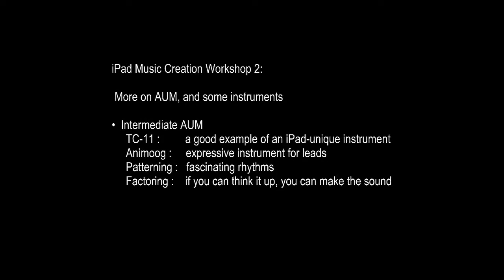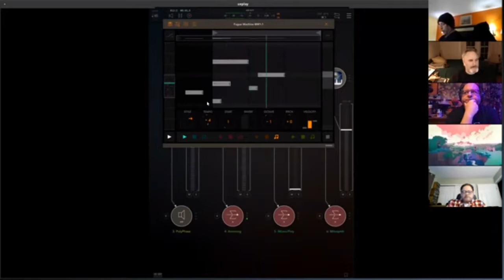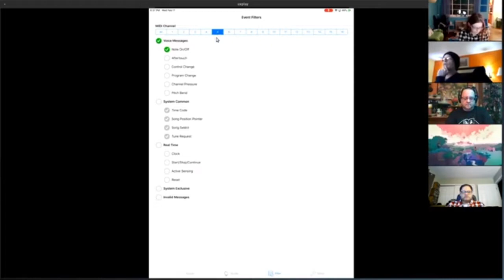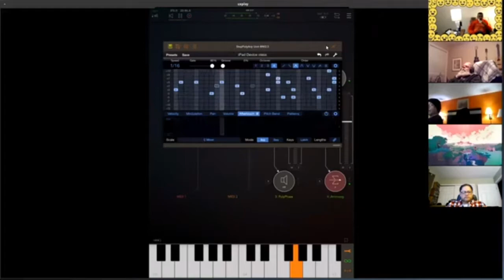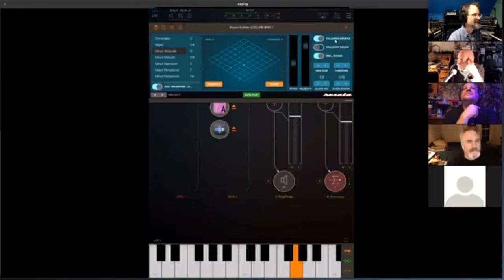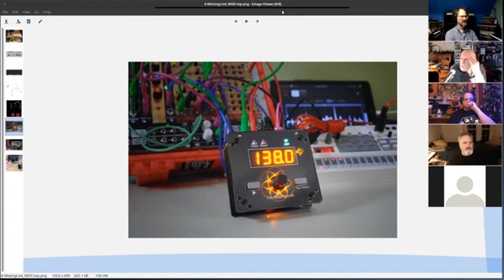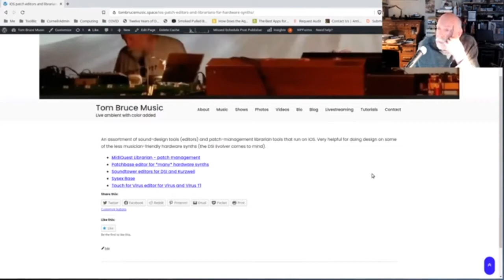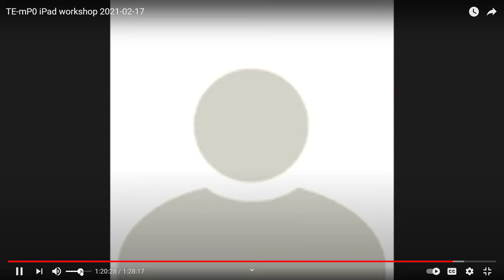Thomas R. Bruce iPad Music Making Part 2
TE-MP0 iPad Music Creation Workshop:

Thomas R. Bruce presents and offers participants a thorough grounding in making electronic music with the iPad by showing how a performing setup can evolve toward increasing “playability” over time. It’s a catalog of complexity for the sake of complexity. Rather, to demonstrate in two Music Workshop Sessions, how a “rig” evolves when the performer wants to have the simplest, most durable setup possible, to serve particular musical and performance needs.

The Workshop, is intended for participants to acquire and develop a sound sense for ‘what is’, and more important, ‘what is not’ needed to create a playable live performance setup centered around the iPad.

The presentation delivered on the TE-MP0 Workshop/Music Lab Series, hosted and moderated by Mike Hunter via a ZOOM teleconference, consists of two sessions offered one week apart, lasting from 60 to 90 minutes depending on the level of participation and participants’ particular interests.

The first session described the evolution of an iPad performance setup from the iPad itself to one that permits integration with hardware synths.  This second one focuses particularly on iPad music-making apps that take full advantage of the iPad’s unique strengths.

iPad Music Creation Workshop 2:
 More on AUM, and some instruments
⦁ Intermediate AUM
⦁ TC-11 : a good example of an iPad-unique instrument
⦁ Animoog: expressive instrument for leads
⦁ Patterning: fascinating rhythms
⦁ Factory: if you can think it up, you can make the sound

Thomas R. Bruce
Thomas R. Bruce is an electronic musician and sound designer working in Ithaca, NY. He plays a variety of hardware and software synthesizers, primarily iPad-based, as a solo act as well in collaboration with other musicians, with projects such as:

DFLT, with⦁  James ⦁ Spitznagel
DFLT Trio, with⦁  James ⦁ Spitznagel and Karl Fury
BeardFarm, with ⦁ Karl Fury
Walmort⦁  Portrait Studio, with ⦁ Charles Shriner, and
High Anxiety Cabaret, with ⦁ Rob Snyder

Thomas has performed Live at the Northeast Electro-music Festival (NEEMFest, Homer, NY), at Mountain Skies in Black Mountain/Asheville NC, at MEME in Indianapolis, at eeemFest (Rutherford, NJ), and at the Cosmic Crossings Concert Series in the Princeton/Philadelphia area. He has also performed for an audience of electronic musicians, acousticians, engineers, and social scientists at the Cornell-sponsored Upstate Sound Meetup in Ithaca, appeared twice on WPRB.FM radio in Princeton, NJ.

Thomas is also a founding member of the Bleep Salon Electronic Music Collective in Ithaca, NY, and a producer, as he started one of the incarnations of the Ithaca Electrozone which he produced and designed its Big EZ festival in 2018.

He is also involved in the leadership and management for the Northeast Electro-music Festival, a yearly three days event in Homer, NY, as well assisting the production for the two days eeemFest event, in Rutherford, NJ.